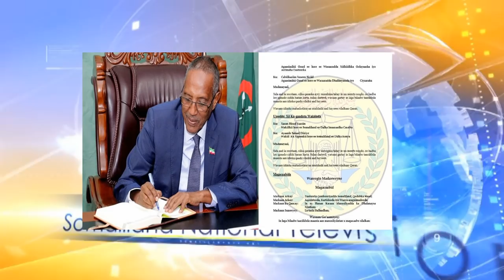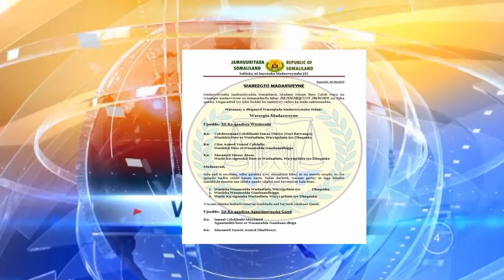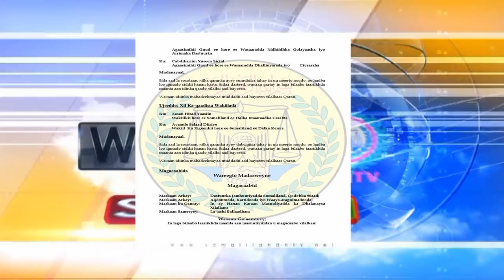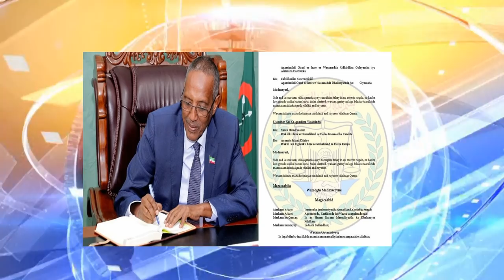Madaxweynaha JSL Muuse Biixi Oo Isku Shaan-dheyn Ku Sameeyay Xukuumaddiisa